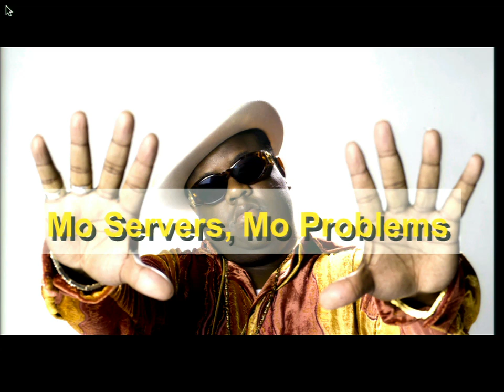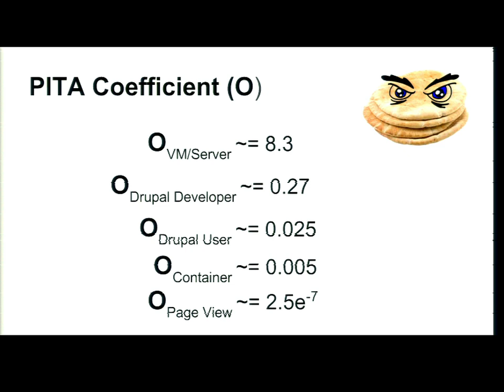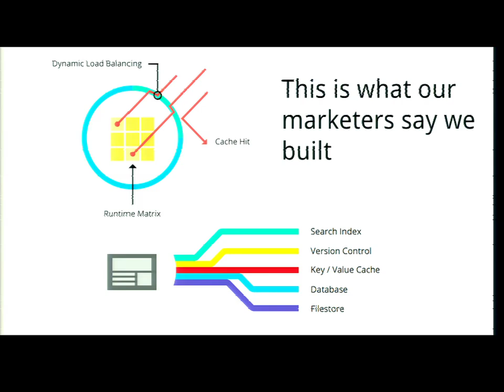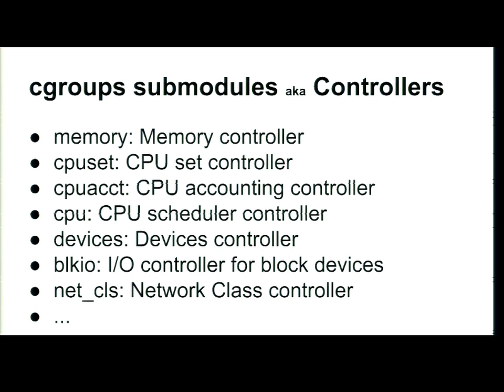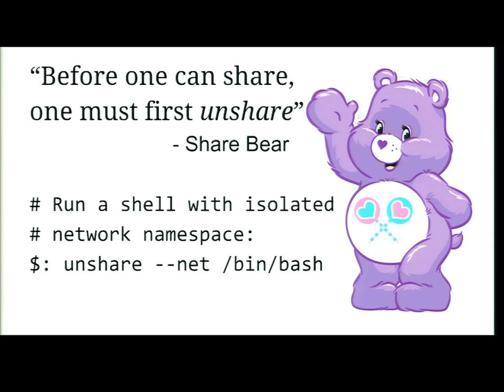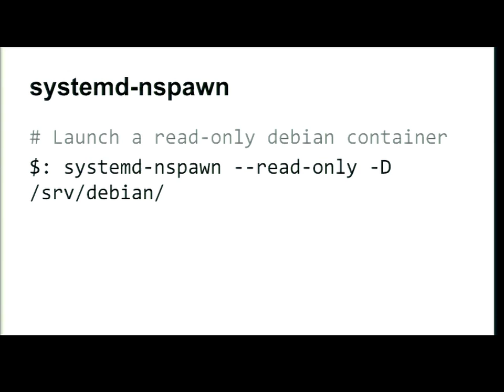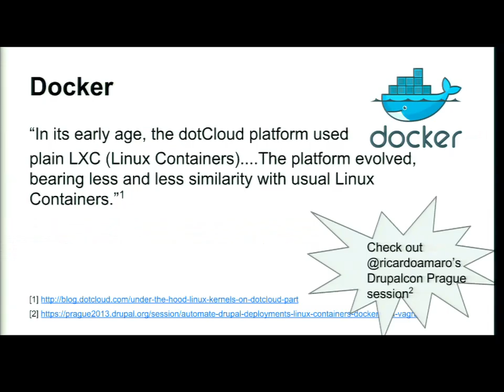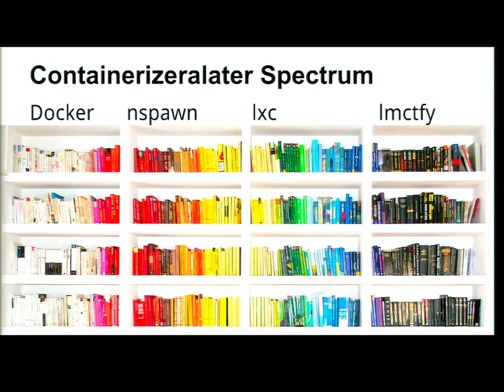DrupalCon Austin 2014: MO' SERVERS, MO' PROBLEMS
Speakers: Nick Stielau
Servers have approximately about (ls /etc/; ps aux; netstat -nltp) | wc -l things that can go awry.

Find out how you can safely and securely run fewer servers to achieve operational and cost-of-goods efficiencies using different Open Source 'containerization' technologies. We'll go over some of the foundational technologies including 'cgroups' and 'kernel namespaces', as well as tools to deploying and managing containers, including Let Me Containerize That For You from Google, Docker from Docker.io, Systemd from the Red Hat community, and LXC from Linux core.